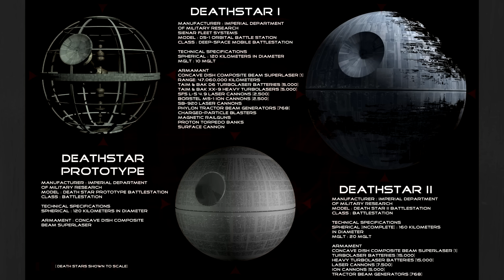STAR WARS 7 È BRUTTO (SPOILER!) Recensione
SPOILER!!!
RIP Carrie Fisher (principessa Leila / Leia)

Nati Per Perdere

Star Wars VII Il Risveglio della forza: grande delusione.

Recensione Star Wars episodio 7. Star wars recensione. Star wars 7 recensione!

Ispirato da James Rolfe aka AVGN